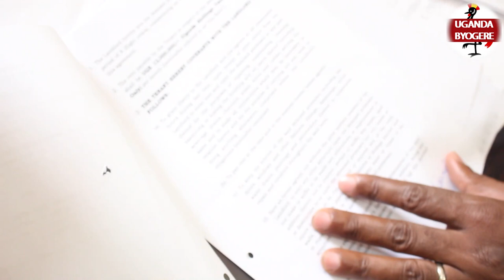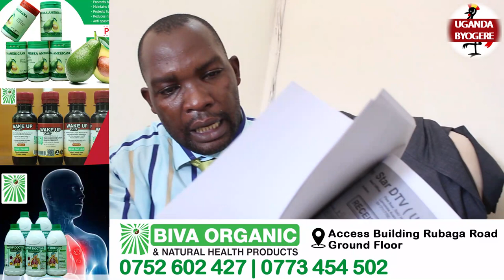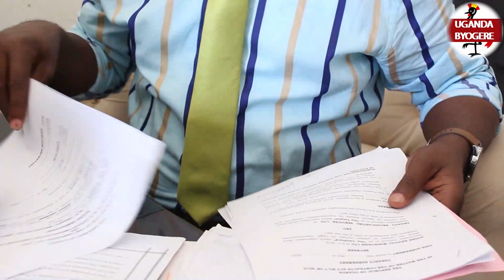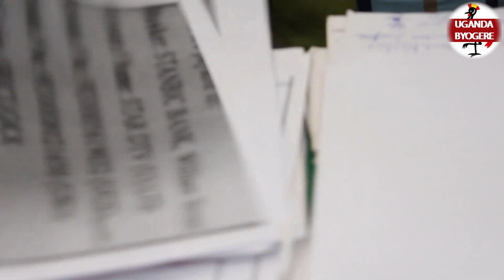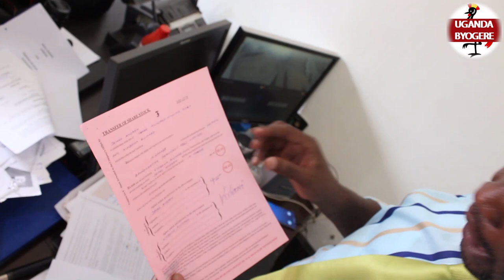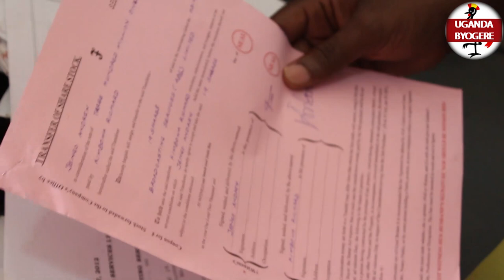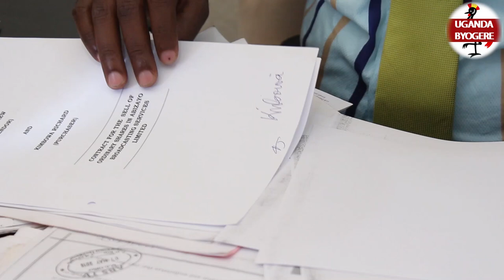BITAMYE! KOJJA KIMBOWA YEWEZE OKUZA PR JENGO MUKYALO -AYAGALA OBUKADDE 600M EMALI Y'OMUGENZI EBIZADE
UGANDA BYOGERE//KAKALAAMU